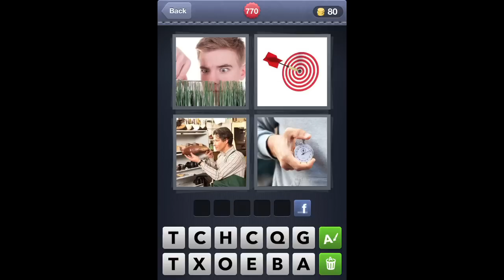What's The Word? 4 Pics 1 Word Answers for iOS 770-780